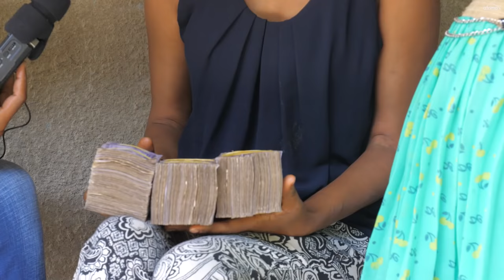Wamwana wimyaka 4 bavugako atwite ibyishimo Biramurenze Ararira | Asanze Abantu beza bakiriho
Twasuye wamwana bavuga ko atwite tumushyiriye ubutumwa bwabakunzi ba Afrimax TV, BYARI IBYISHIMO NAMARIRA.

There are many rare and rare diseases in the world that can surprise you. Many of them have no cure and in fact, doctors may not have the answers. what you are going to see is a rare disease that has infected one of the children in this family we visited.
This video strictly for education purpose.

If this story touches your heart you feel you can help this family by calling 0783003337

This video was not made for kids, but for supporting them.